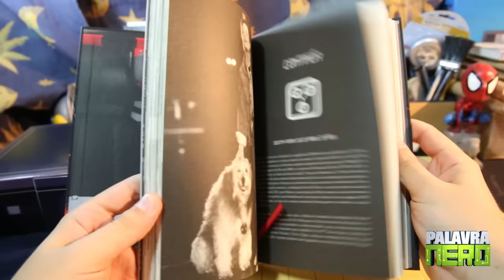UNBOXING - Nerd ao Cubo #22 - CINEMA!